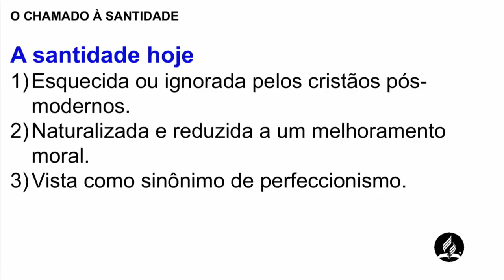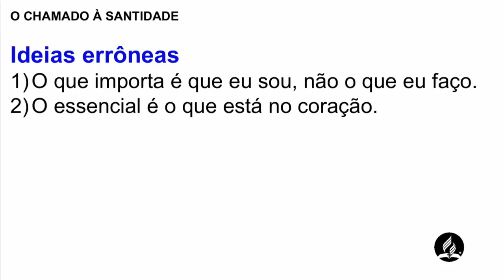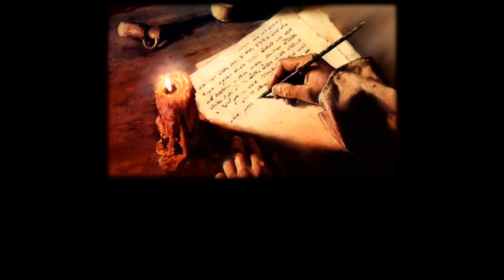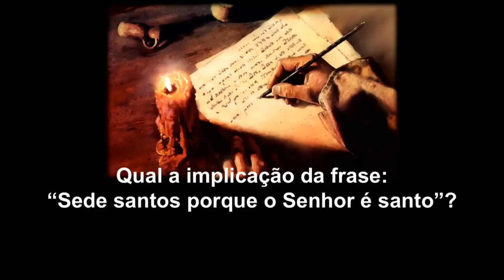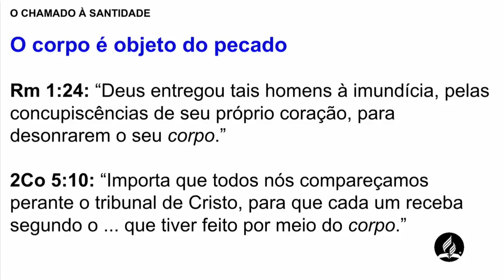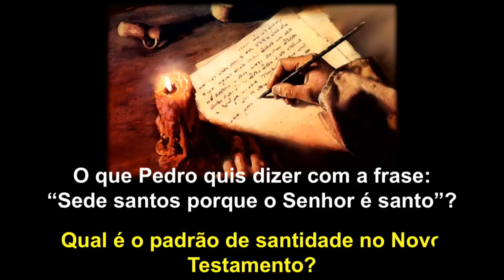Chamado à Santidade